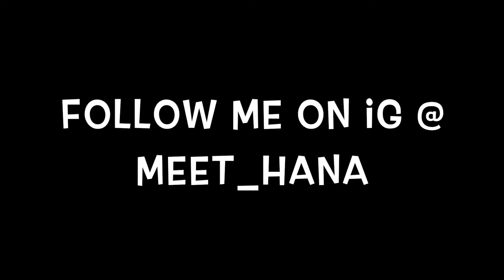Dog Gets Challenged to ALS Ice Water Challenge | Meet_Hana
Follow Hana on ig @meet_hana!